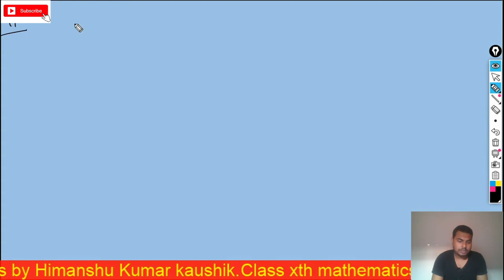Ch-1 Quadratic Equation in one variable-west Bengal board(EX-1.2)-part 4